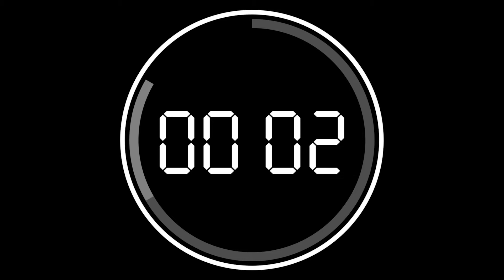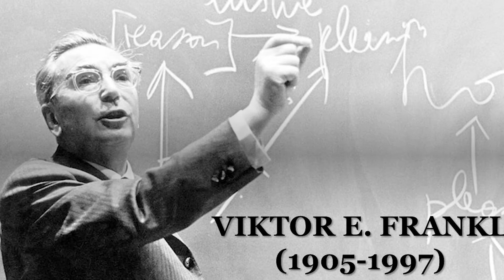Caryl Monte | Solomon's gift Master Class #5 ; International wisdom academy | 18 March, 2021